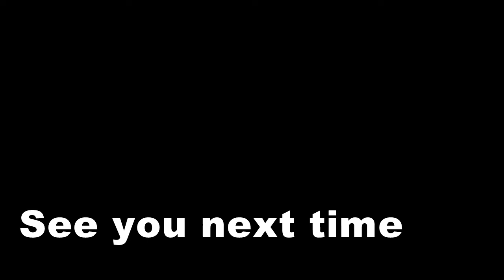Celcom vs Japanese cellphone companies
※ Excuse me, I uploaded again because of the subtitle was incorrect m(__)m
I have used Celcom in Malaysia.
I feel Celcom is better than Japanese cellphone companies.
Why do I think so? Let me explain.